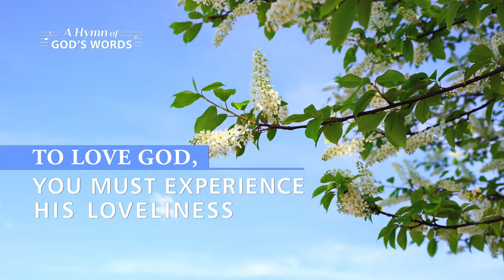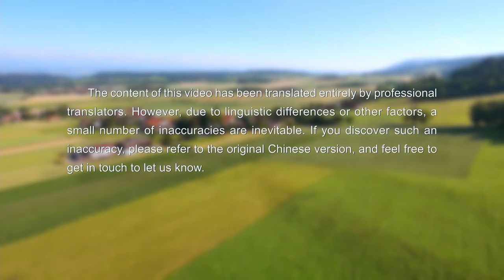English Christian Songs - Hymn Compilations (V)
00:00:00 Can Those Who Don't Accept the Holy Spirit's New Work See God's Appearance?
00:04:01 To Love God, You Must Experience His Loveliness
00:08:03 God's Disposition Is Holy and Flawless
00:11:58 Waking Up to the Truth on Your Deathbed Is Too Late